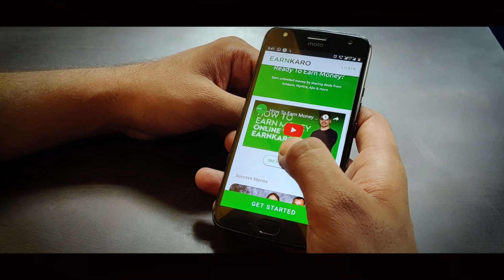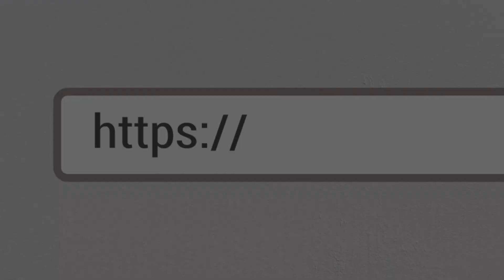Part Time Paise Kaise Kamaye | घर बैठे कमाओ | Online Business Without Investment In India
KamaaiPakkiHai Success Story

Agar aap ghar baithe paise kamaana chahte hai ya soch rahe hai ki ghar baithe job kaise kar sakte hai, toh dekhiye yeh video aur kamaye har mahine ki fixed income.

Paise kamane ke tarike bohot hai par, EarnKaro ke zariye aap apne khali time mein bohot saare paise kama sakte hai.

Iss job ko karne ke liye, aapko kahi nahi jaana. Aap ghar baithe bohot paise kama sakte ho. Aapko bass online deals share karni hai aur apne liye part time paise kamane hai.

Agar aap already job kar rahe hai, par soch rahe hai ki part time paise kaise kamaye toh use kariye EarnKaro.com.

Yeh ek home based business hai without investment jo aap India mein kahi se bhi kar sakte hai. It is a very easy way to earn money online without investment. Bilkul zero investment business idea hai yeh jo aap kahi se bhi karo aur घर बैठे कमाओ.

You can also join our Exclusive WhatsApp Channel to stay updated with Best Online Deals that you can share and earn Profit.

• Simple Click on this Link and Send us "Hi" to join in

STEPS: How To Use Earnkaro & Make Money Online:
1). Create your EarnKaro Account.
2). Choose and share the deal you like
3). Earn money when someone shops.

Yes, It’s that simple! Just share and earn!

So, now don’t wait to earn money from home!

Start Karo, EarnKaro!!